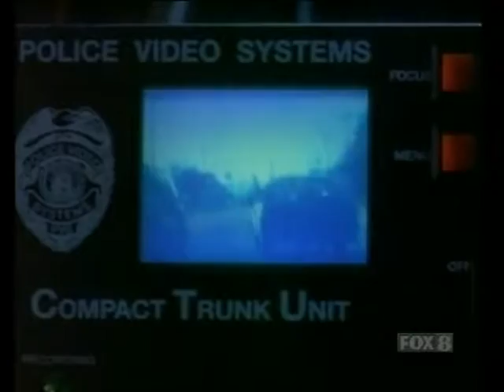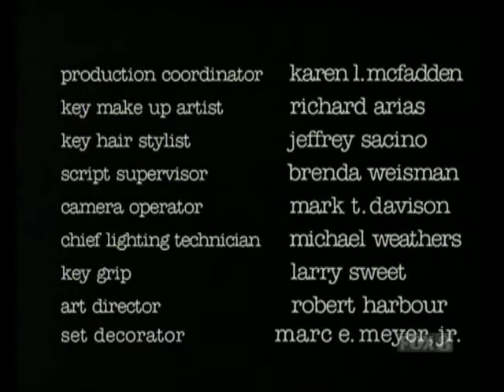1-1 PILOT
1-1 PILOT